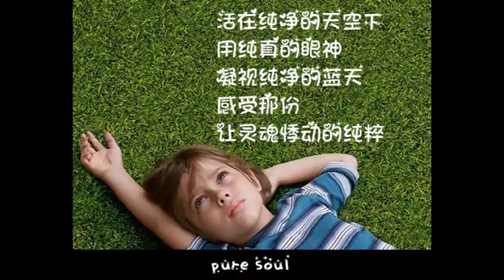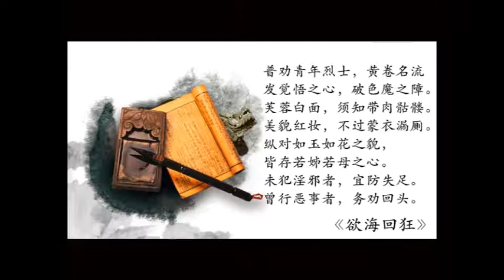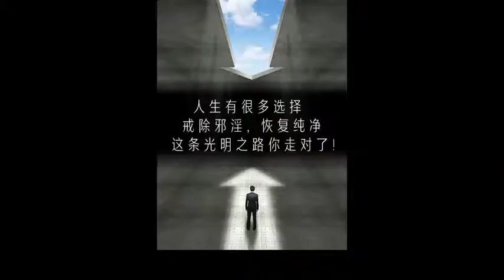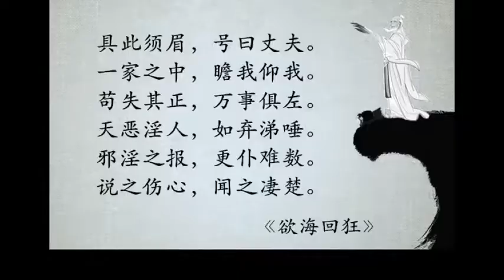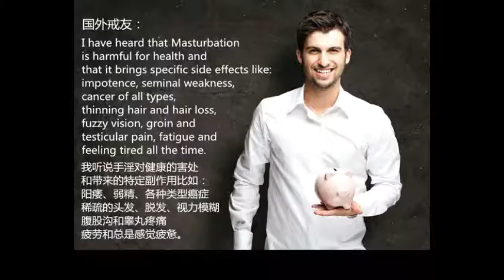《孟子旁通》第32講 鳳閣龍樓與李後主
南懷瑾講述

檢討了這幾個「內作色荒，外作禽荒，甘酒嗜音，峻宇雕牆」的皇帝，貪享園林之樂的結果。我們更想到一位極有詩才的末代皇帝——李後主被俘後的詩：

「江南江北舊家鄉，四十年來夢一場； 吳苑宮闈今冷落，廣陵臺殿已荒涼。
雲籠遠岫愁千片，雨打孤舟淚萬行； 兄弟四人三百口，不堪閒坐細思量。」

又另一闋詞：

「四十年來家國，三千里地山河， 鳳閣龍樓連霄漢，玉樹瓊枝作煙蘿， 幾曾識干戈？一旦歸為臣虜，沈腰潘鬢銷磨。 最是倉皇辭廟日，教坊猶奏別離歌， 揮淚對宮娥。」

寫來字字是淚，句句是血。而當時那些吳苑宮闈廣陵臺殿，以及鳳閣龍樓等等的昔日繁華，卻不能與民同樂，可見沒有「共有、共享」的社會福利，是不會長久的，獨樂是不可能的。

在西方國家，當時統治階層的奢靡狀況，也是如此，甚至還要更厲害。西方國家共有共享的社會福利制度、民主自由的思想，那還是十四世紀文藝復興運動以後的事，距今不過幾百年而已。

從這些歷史事實，以及李後主的詩詞中，我們可以知道，孟子所說的「賢者而後樂此，不賢者雖有此不樂」的兩句話，不但是一個國家的政權如此，即使一個家庭的興衰，每一個人的成敗，也都是如此。儘管是做了龐大的事業，擁有千萬美金，如果沒有中心思想，沒有建立起一個道德標準，作為自己立身處世的基礎，也是沒有用的。因為這些有形的財富，只是暫時屬於你的，而不是真正為你所有的。當你到了眼睛一閉，兩腿一伸的時候，一塊錢也不是你的了，這也就是孟子說的「賢者而後樂此，不賢者雖有此不樂。」

再說，物質環境好，是不是就一定能夠快樂？這是一個觀念問題，並不是絕對的。固然，物質環境的好壞，可以影響到人的心情與思想。但有高度精神修養的人，同樣地能夠以自己的心，去轉變環境的。如孔子說顏回：「賢哉！回也。一簞食，一瓢飲，在陋巷，人不堪其憂，回也不改其樂，賢哉回也！」他自己有自己的天地，並不因為物質環境的影響而有所改變。

如果沒有中心思想，沒有立身處世的道德標準和這一些精神的修養，縱然有再多的財富，再好的物質環境，而他的心理上，並不會快樂的。前面我們所舉歷史上那幾個君主的史實，固然是很好的例證，我們如果再從現代西方國家的精神病學家或心理病學家手上的病例去研究，也可以獲得證實——「雖有臺池鳥獸，豈能獨樂哉。」

梁惠王曰：「寡人之於國也，盡心焉耳矣。河內凶，則移其民於河東，移其粟於河內。河東凶亦然。察鄰國之政，無如寡人之用心者。鄰國之民不加少，寡人之民不加多，何也？」

孟子對曰：「王好戰，請以戰喻。填然鼓之，兵刃既接，棄甲曳兵而走，或百步而後止，或五十步而後止，以五十步笑百步，則何如？」

曰：「不可！直不百步耳，是亦走也。」

曰：「王如知此，則無望民之多於鄰國也。」

「不違農時，穀不可勝食也。數罟不入洿池，魚鼈不可勝食也。斧斤以時入山林，材木不可勝用也。穀與魚鼈不可勝食，材木不可勝用，是使民養生喪死無憾也。養生喪死無憾，王道之始也。

「五畝之宅，樹之以桑，五十者可以衣帛矣。雞豚狗彘之畜，無失其時，七十者可以食肉矣。百畝之田，勿奪其時，數口之家，可以無饑矣。謹庠序之教，申之以孝悌之義，頒白者不負戴於道路矣。七十者衣帛食肉，黎民不饑不寒，然而不王者，未之有也。」

「狗彘食人食，而不知檢。塗有餓莩而不知發。人死，則曰：『非我也，歲也。』是何異於刺人而殺之，曰：『非我也，兵也。』王無歲罪，斯天下之民至焉。」